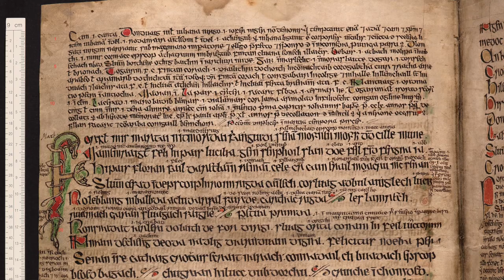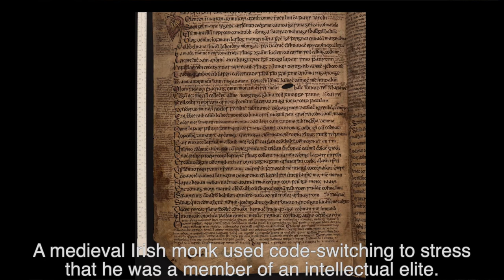Irish monks in medieval times were bilingual - Research on Code-switching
In her PhD thesis Nike Stam  (Celtic Languages and Culture, Utrecht University) analysed bilingualism in texts by medieval Irish scribes. It appears that code-switching in medieval Irish texts may be both a functional communicative device and an unconscious expression of bilingual identity.

Video produced by Faculty of Humanities, Utrecht University (Femke Niehof), 31 May 2017.